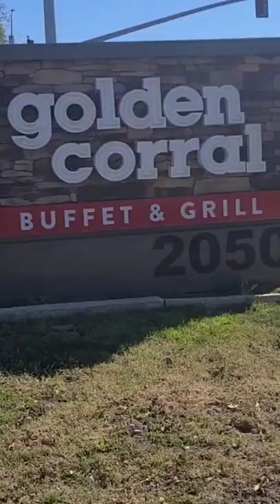The best Buffet and Grill in Concord California